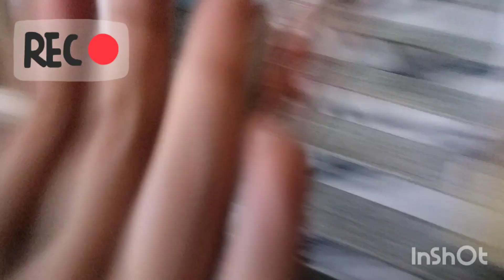my trip...... part 15